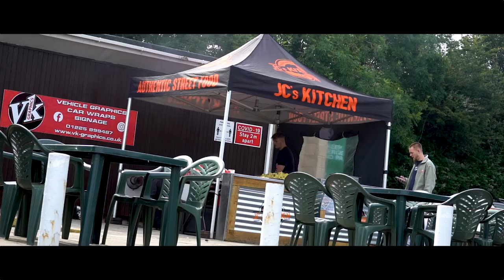For Liam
Its okay to not be okay.

A video looking back at the Charity Match in remembrance of Liam Gilbert.

Many thanks to UMG and Keir, for the use of his music for this piece.

KEIR x FENNE LILY
LEAVE A LIGHT ON
Out Now!!